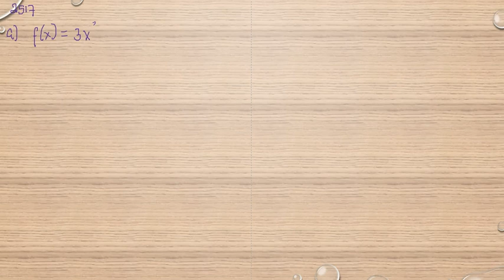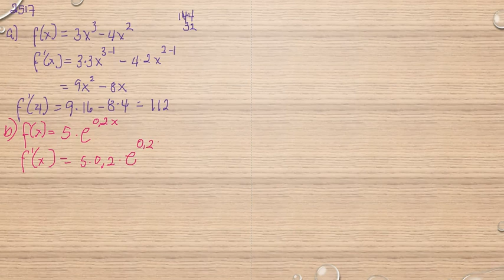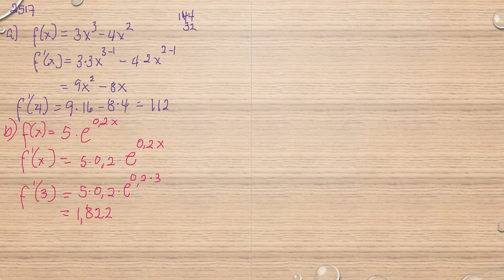Matematik 5000 Ma 3b Ma 3bc VUX Kapitel 2 Grafritande räknare och derivators värde 2517